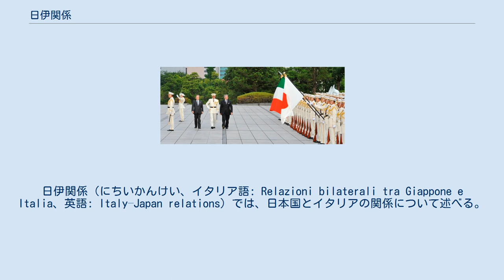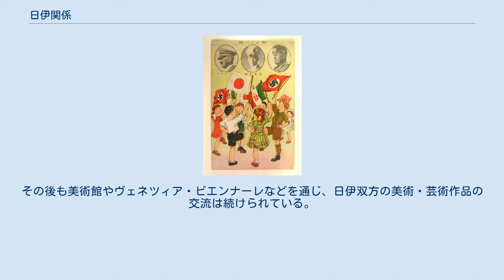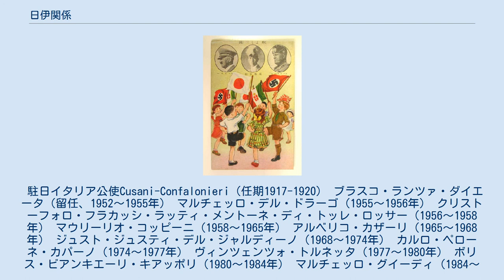日伊関係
日伊関係（にちいかんけい、イタリア語: Relazioni bilaterali tra Giappone e Italia、英語: Italy–Japan relations）では、日本国とイタリアの関係について述べる。
歴史的にとても良好な関係を持っている。
 1496年（明応5年）印刷の『東方見聞録』 日本について最初に言及したイタリア人は、ジェノヴァ共和国の商人マルコ・ポーロであるとされている。
彼はその著書『東方見聞録』において、『ジパング（Zipangu）』の記述を行っており、これが日本を指したものだと言われている。
 日本とイタリア人の接触が最初に行われたのは戦国時代であり、主にキリスト教の宣教師を通じてのことであった。
日本で活躍したイタリア人宣教師はイエズス会のグネッキ・ソルディ・オルガンティノやアレッサンドロ・ヴァリニャーノが知られる。
1582年（天正10年）には九州の戦国大名が4人の少年使節をローマ教皇の元に派遣した天正遣欧少年使節）。
 その後、日本は禁教令を敷いて鎖国にはいるが、1643年（寛永20年）にジュゼッペ・キアラ、1708年（宝永5年）にはジョヴァンニ・バッティスタ・シドッティといったイタリア人宣教師が密入国し、捕らえられている。
 日本が開国し、イタリア統一運動によってイタリア王国が成立すると、日本とイタリアの外交関係は本格的に開始された。
1866年8月に日伊修好条約が締結され、1867年3月31日に最初の公使ヴィットリオ・サリエール・デ・ラ・トゥールが着任した。
この時期、日本の輸出品の主力の一つが蚕紙であり、総輸出量の4分の3がイタリアに売却されていた。
1872年に岩倉使節団がローマを訪問し、国王に拝謁している。
その後大きな問題は起こらず、1900年の義和団の乱、1914年の第一次世界大戦をともに戦ったが、相互に重なる利害関係は薄く、関係は濃厚であるとは言えなかった。
 ベニート・ムッソリーニのファシスト政権が成立して以降もその傾向は変わらなかった。
一方で日本におけるムッソリーニに対する関心は高まり、児童文学・演劇などでムッソリーニを扱うものが多数現れた。
しかし1931年の満州事変に際して、イタリアが日本の行動を非難する国際連盟のリットン報告に賛成した後、イタリアは中国大陸に関心を持つようになる。
イタリアは中華民国政府に軍事援助を開始し、日本政府の不興を買った。
また1940年のオリンピックには東京とともにローマも候補に挙がっていた。
ムッソリーニは一時東京に譲歩する意図を発表したが、ローマは再度立候補した。
これは日本国内で「イタリーの寝返り」と不評であった（1940年東京オリンピック）。
 1935年の第二次エチオピア戦争でエチオピア帝国がファシスタ・イタリアに敗北し、イタリア東アフリカ帝国が建設された2年後の1937年11月に、ナチス・ドイツと共に締結された日独伊防共協定を記念する日本の絵葉書。
日独伊は「仲よし三國」と書かれている。
 1934年のワルワル事件によってイタリアによるエチオピア侵略の意図が明らかになると、両国関係は新たな局面を見せ始めた。
日本はエチオピア帝国にとって重要な貿易相手であり、イタリア国内にはエチオピアへの日本進出を警戒する動きもあった。
1935年7月15日、杉村陽太郎駐伊大使が「日本はエチオピアに政治的関心を持たない」と声明した。
日本外務省はこのような指示を出したことはないと釈明したが、この事は日伊間での外交懸案となった。
日本国内では頭山満が代表を務め衆議院・貴族院議員も参加した「エチオピア問題懇談会」がイタリア軍撤退を要求するなど、エチオピアに同情する世論が高まった。
またイタリア側でも日本の介入を警戒する反日世論が高まった。
しかし日本政府は中立・不介入の立場を取り、またイタリアも侵攻（第二次エチオピア戦争）後のイギリス・フランスとの関係悪化により、日本と接近する動きを見せ始めた。
 1937年11月、イタリアが日独防共協定に参加（日独伊防共協定）し、後の枢軸国の元となる三国関係が成立した。
1938年には白鳥敏夫がイタリア大使になり、日独伊三国の連携を目指して強力に働きかけた。
1940年には日独伊三国同盟が成立し、その後第二次世界大戦を戦った。
しかし1943年にイタリア王国でムッソリーニが失脚、連合国と休戦すると日本はイタリア王国とは断交し、ムッソリーニのイタリア社会共和国を正統な政権として扱った。
イタリア王...